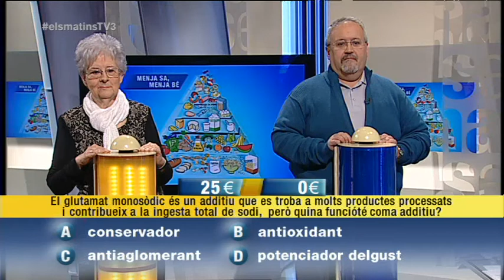TV3 - Els Matins - Concurs "Menja sa, menja bé" (02/12/13)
Concurs d'alimentació "Menja sa, menja bé", el concurs que promou entre els espectadors l'hàbit de menjar com cal i, a més, permet guanyar fins a 300 euros cada dia, a més d'un lot de productes Danone. Hi han participat Rosa Gibert, de Juneda, i Josep Lluís Albado, de Viladecans.